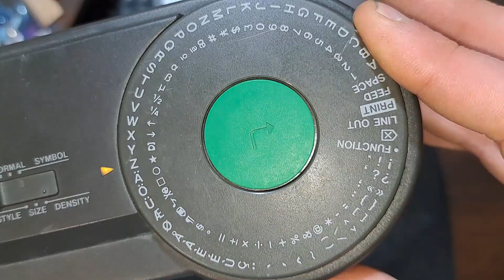прибор brother 500